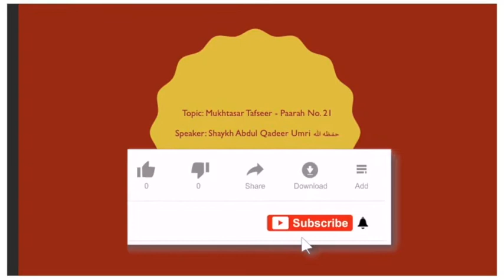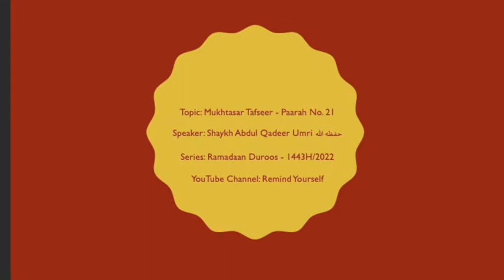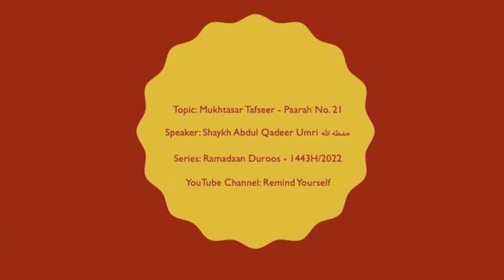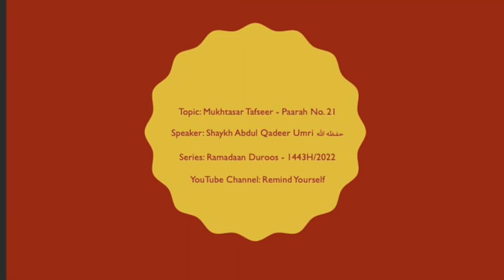Mukhtasar Tafseer Paarah No 21 | Shaykh Abdul Qadeer Umri حفظه الله | Ramadaan Duroos